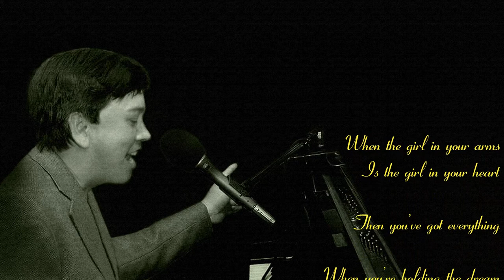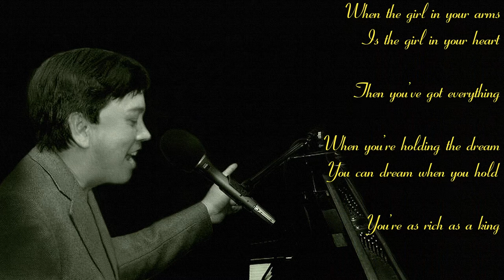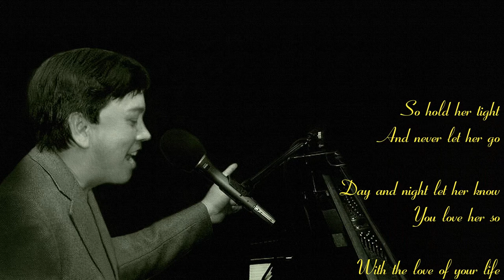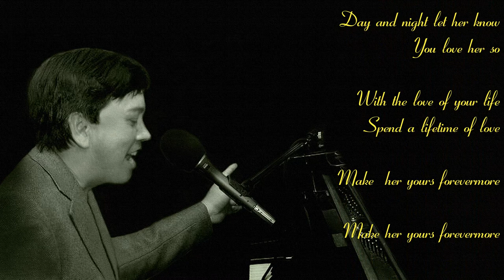WHEN THE GIRL IN YOUR ARMS (Sid Tepper / Roy Bennett) - Tiếng hát : Mẫn M. Trần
"When the Girl in Your Arms Is the Girl in Your Heart" is a hit by Cliff Richard.